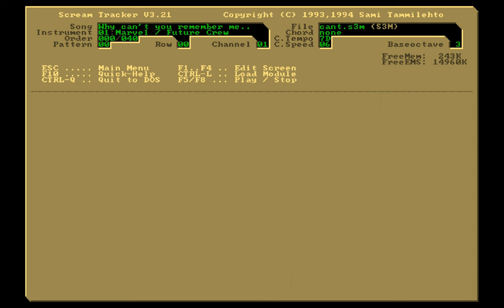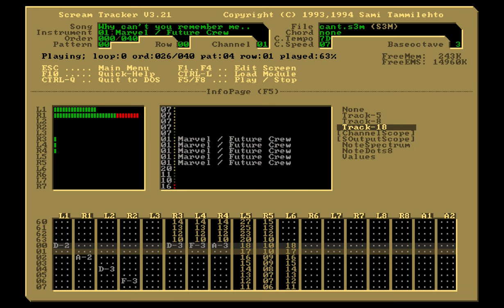Marvel / Future Crew – Why Can't You Remember Me…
Marvel of Future Crew created this 14 channel Scream Tracker 3 module for the  Assembly 1993 PC Music Multichannel competition, in which it gained the second place just behind Skaven of Future Crew with "Ice Frontier" and ahead of Purple Motion of  Future Crew with "Starshine".